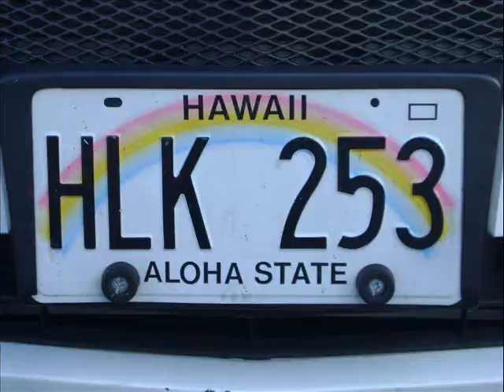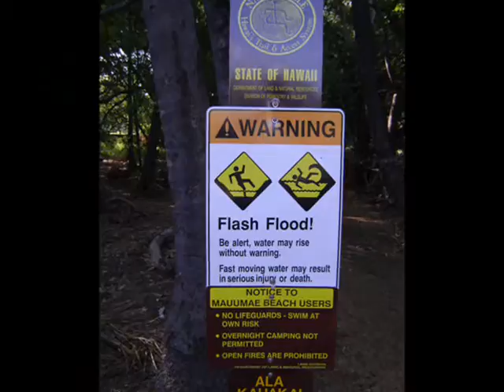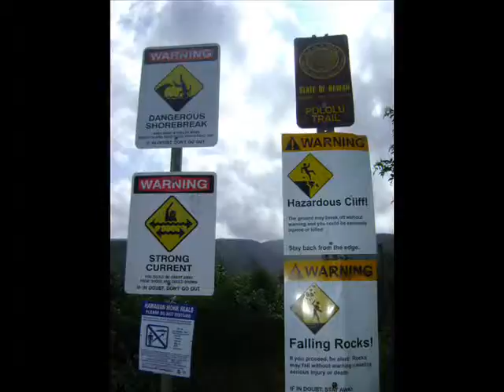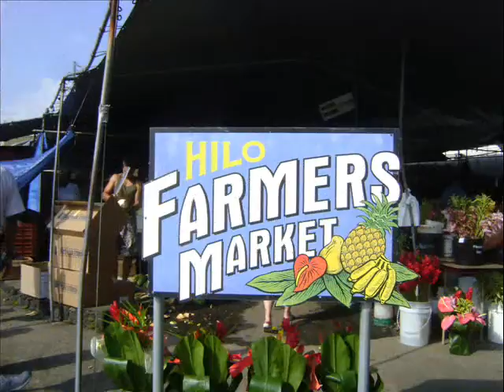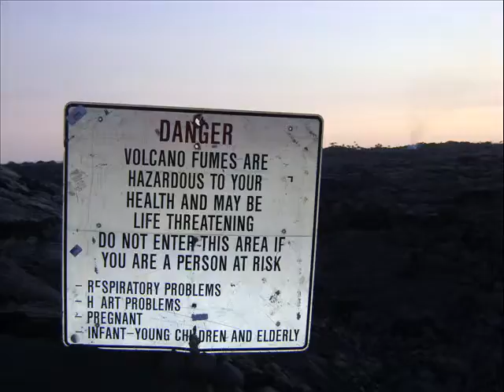Big Island, HI